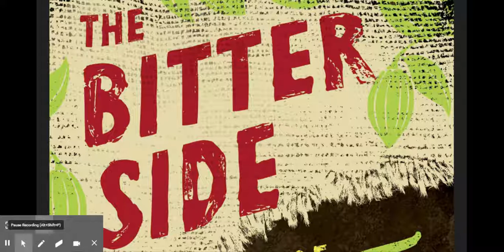Bitter Side of Sweet Chapter 22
Cacao to Hot Chocolate